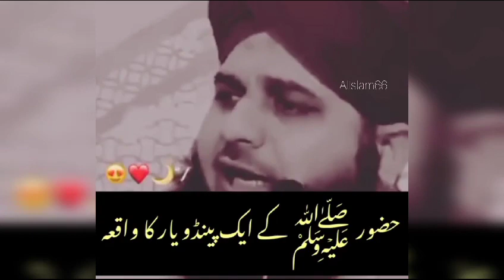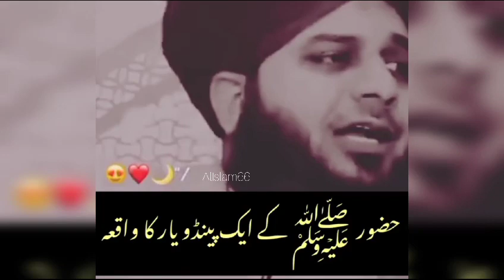Hazoor (S.A.W) ky Pendu Yaar Ka Waqiya | Peer Ajmal Raza Qadri | Islamic Videos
Assalam o Alaikum Wellcome to Islamic videos channel. we are upload daily Islamic videos, Islamic status, whatsapp status, bayan naat, Quran recitation. The spiritual life of Prophets, Shabahs and Auliya include waqiyat may ALLAH help and guide us all to tha right way of Islam Ameen.